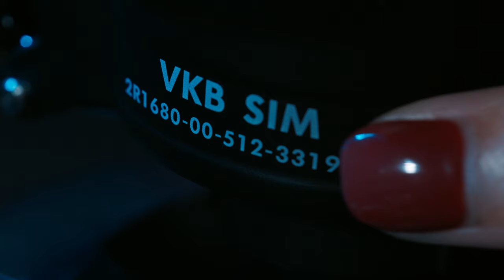Jazz, Punk, Joysticks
Jazz means passion for freedom and ability to improvise.
Punk means stubbornness and independence of others' opinions.
Joysticks are the love of our life.
This is how this little clip explains so much about VKB.

VKB Rest of the world